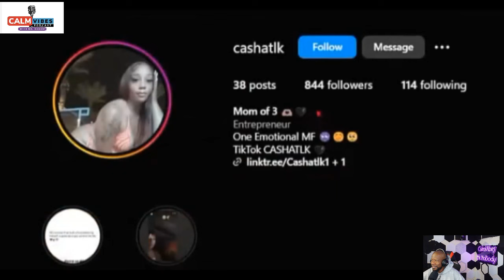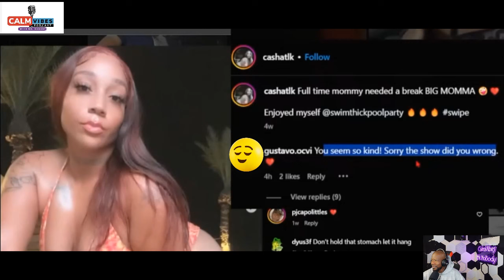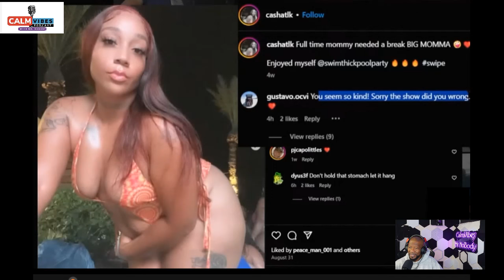OLDER LOOKING BLCK WOMAN LIES ABOUT HER AGE GETS REJECTED BY ALL MEN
OLDER LOOKING BLCK WOMAN LIES AND GETS REJECTED BY ALL MEN ON SHOW.  SHE'S NOT 29 YEARS OLD SHE DON'T LOOK HER AGE.
Another young older looking blck woman lies about her age gets rejected by all men on show because she doesn't look her age. The woman is claiming she is only 29 years old when she is looking for every bit of 39 yrs old.
Although she's older looking blck woman her age shouldn't get her rejected by all men on show she was rude when the men continued to be gentlemen.

YOUNG OVERWEIGHT WOMAN LOOKED OLDER ON THE POP THE BALLOON SHOW

This young overweight woman comes on the Pop the Balloon show thinking she still looks like her old self. Young overweight with a nasty attitude didn't go well with the guys. She's a young overweight woman who gets rejected by all men looked older than 29 talking trash to guys on the show because they all popped their balloon.